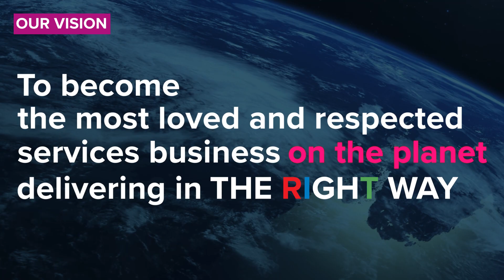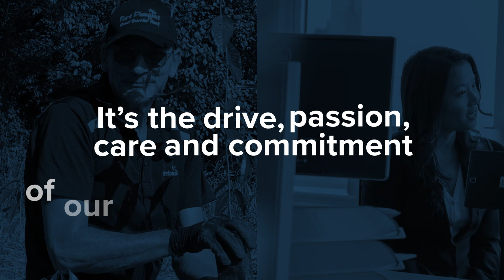The Rentokil Initial Mission, Vision & Values